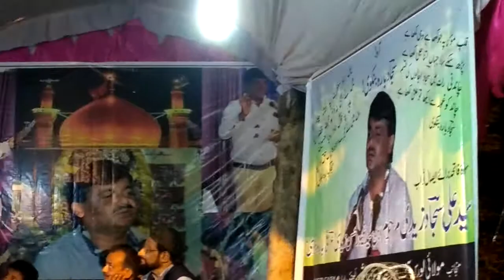Taqreer Dr. Nayyar Jalalpuri Sahab | Bazme Musalma Barai Isale Sawab Ali Sajjad Marhum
Majlise Chehlum wa Bazme Musalma Barai Isale Sawab Ali Sajjad Zaidi (Sajjad Barabankwi) Ibne Dr. Ghayyurul Hasan Zaidi (Urfi Barabankwi) Sangaura Tayyab, Sayyadwada Barabanki Uttar Pradesh India

Tilawate Kalam Paak: Aalijanab Nadeem Najafi Sahab

Taqreer : Aalijanab Dr. Nayyar Jalalpuri Sahab Qibla Jalalpuri

Shayer : Nayab Baliyawi, Sifat Alampuri, Hasan Faraz Lucknowi, Muzaffar Rizvi,  Nayyar Jalalpuri, Meyar Jarwali, Danish Lucknowi, Sharar Naqvi Sambhalvi, Zahid Kazmi, Meesam Kazmi, Suhail Bastawi, Nadeem Najafi, Azadar Azmi Lucknowi, Anjum Ghadeeri, Aijaaz Zaidi, Jarrar Akbarabadi, Urfi Barabankwi.

Day : Saturday

Place/Venue : Masjid Sangaura Tayyab Sayyadwada Barabnki

Video Captured By:
Mohd. Akif